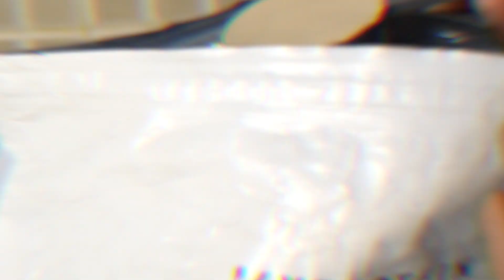Homemade Protein Bars In Quick and Easy Steps (Hindi)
Dieting is not as hard if you have some great recipes that we can help you with. This video we are sharing an awesome recipe for a quick and easy way on how to make Homemade Protein Bars in Hindi for all you dessert lovers out there. Each Protein Bar consists of 40 grams of Protein with other wonderful macros mentioned in the video. Try it out yourself to explore some magical mouth watering "Healthy Protein Bars".

Want to get in the best shape of your life?
Join the 100 day Fitness Program today.

1) Meal Plans
2) Workout Program
3) Supplement Guide (Optional)
4) Progress Tracking
6) Personal Guidance
7) Timely Updates
8) Customised Abs Training

All Plans will be customised for you according to your goals.